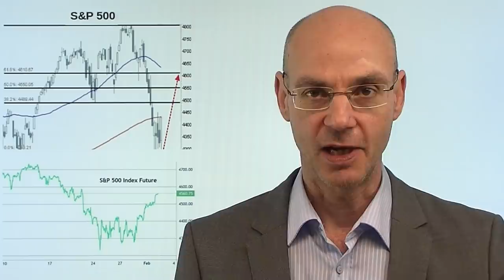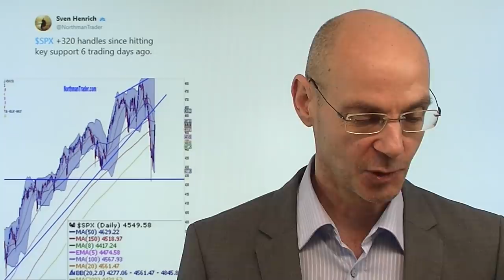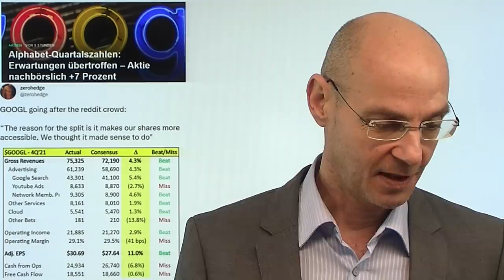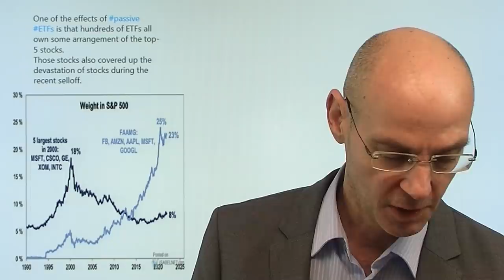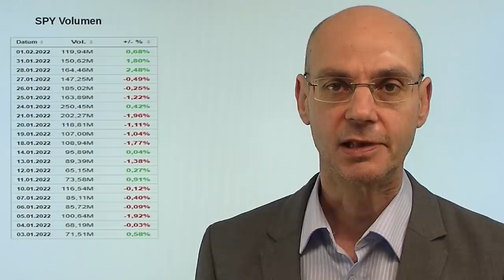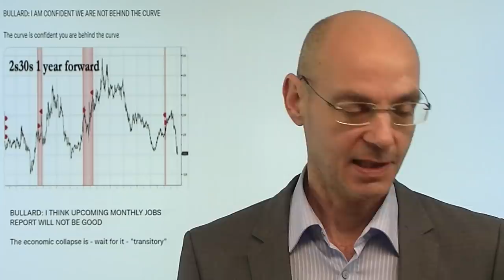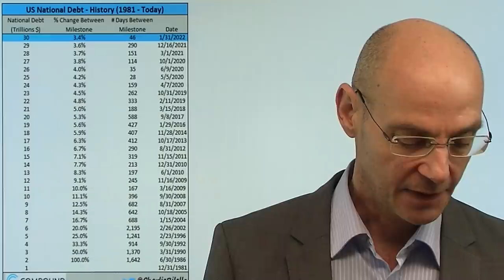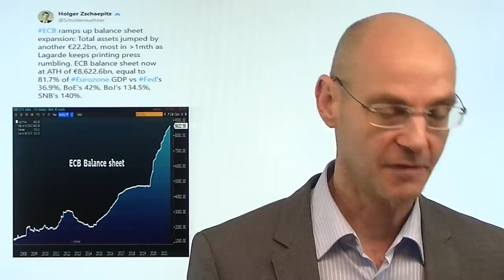S&P 500: Jetzt wird es spannend! Videoausblick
Hinweis aus Video: "Der Dax ist vorbörslich im Aufwind, aber die Luft wird dünner"

Der amerikanische Leitindex S&P 500 hat seit seinem Verlaufstief am letzten Freitag über 300 Punkte zulegen können, getrieben vor allem von der bärischen Stimmungslage einerseits und den Eindeckungen von Puts andererseits. Aber nun nähert sich der S&P 500 (und damit gewissermaßen die Aktienmärkte insgesamt) einer entscheidenden Zone (61,8%-Retracement und 50 Tage-Linie)! Bis dahin läuft diese Rally aus technischer Sicht geradezu "regelkonform" und ist bis auf weiteres durchaus als Bärenmarktrally zu charakterisieren - erst ein Bruch dieser Zone würde den Bullen neuen Auftrieb geben. Die Zahlen von Google pushen heute den Nasdaq nach oben - aber die nachbörslichen Meldungen gestern anderer Unternehmen (Paypal, Starbucks etc.) wwaren weniger glorreich..